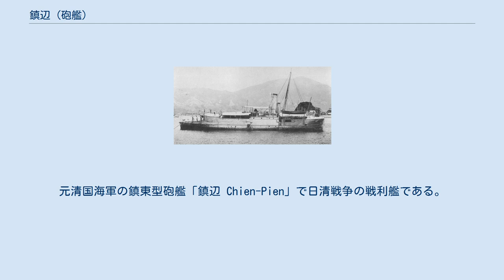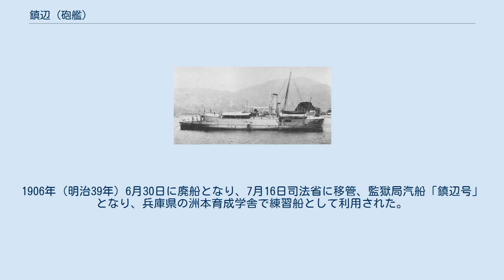鎮辺 (砲艦)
鎮辺（ちんぺん、鎭邊）は、日本海軍の砲艦。
元清国海軍の鎮東型砲艦「鎮辺 Chien-Pien」で日清戦争の戦利艦である。
 1881年、イギリス、ニューカッスルのアームストロング社エルジック工場で竣工、清国北洋水師に所属した。
 日清戦争時の1895年（明治28年）2月17日、威海衛で捕獲され、3月16日に帝国軍艦籍に編入された。
試運転の後7月10日旅順口を抜錨し、大連湾、海洋島、大青島、豊島沖、仁川港、八口浦、長直路、欲知島、厳原港、福岡湾などを経由して8月5日に呉軍港に到着。
その後の日清戦争中には国内警備に従事した。
1898年（明治31年）3月21日、日本海軍は海軍軍艦及び水雷艇類別標準を制定し、1,000トン未満の砲艦を二等砲艦と定義。
鎮辺は二等砲艦に類別される。
 義和団の乱においては、僚艦「鎮中」とともに1900年（明治30年）6月11日に常備艦隊に編入され、6月14日に呉を出撃。
佐世保を経由して清国太沾に派遣された。
1903年（明治36年）8月21日に除籍され雑役船に編入、海軍兵学校附属船となる。
1906年（明治39年）6月30日に廃船となり、7月16日司法省に移管、監獄局汽船「鎮辺号」となり、兵庫県の洲本育成学舎で練習船として利用された。
 ※『日本海軍史』第9巻の「将官履歴」及び『官報』に基づく。